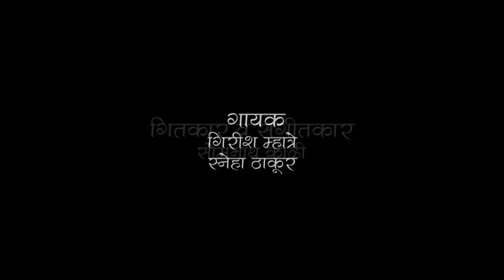Majhe Karlyache Ekveera Aai | Girish Mhatre | Sneha Thakur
Sanjay Koli presents,

Singer: Girish Mhatre, Sneha Thakur
Recordist: Vaibhav Bos
Special Thanks: Kishor Patil